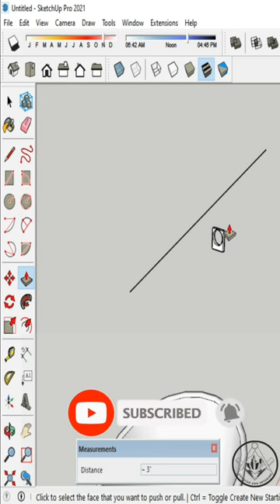hack bucket making in sketchup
In this video, I'm going to teach you how to use SketchUp for beginner level projects. There are many things that you can do with SketchUp like making a kite for example. You can also use this program for designing furniture or even a house. The possibilities are endless with this program.

Detailed Video of Modular Kitchen

how to make furniture in sketchup
modeling furniture in sketchup
how to make kitchen in sketchup
how to draw kitchen cabinets in sketchup
modeling cabinets in sketchup
how to design kitchen cabinets in sketchup
making kitchen cabinets
kitchen cabinet design in sketchup
kitchen in sketchup
furniture in sketchup